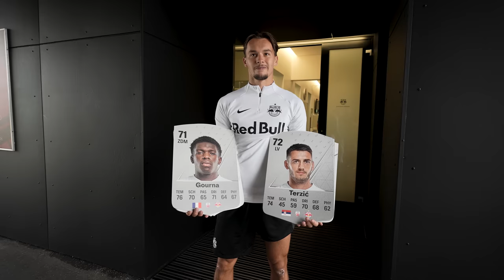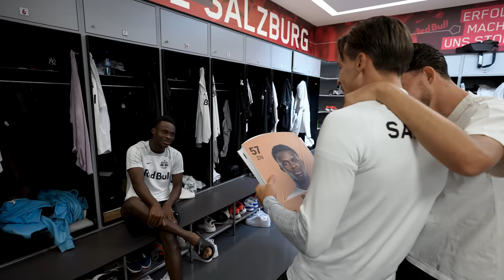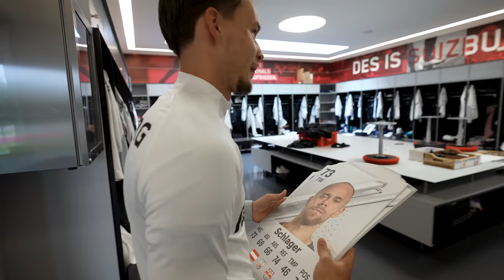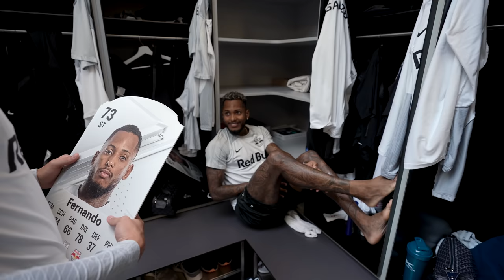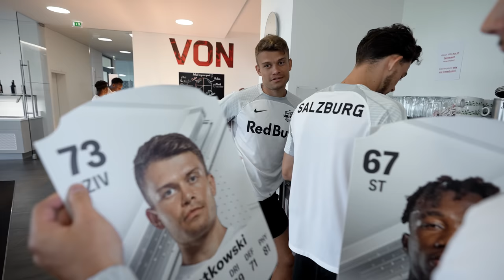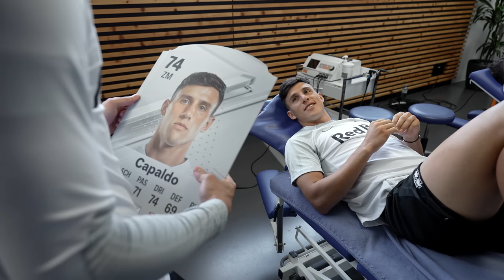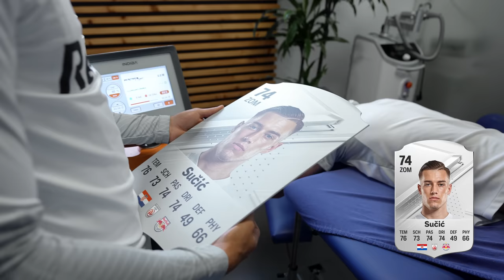"Gib mir die echte Karte!" | Reaktionen auf die EA FC 24 Ratings 💀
Endlich sind sie da, die Spielerratings für EA SPORTS FC 24! 🤩 Grund genug für Amar Dedic, sich gleich sämtliche Karten unter den Nagel zu reißen und sie höchst persönlich an seine – mehr oder weniger begeisterten Kollegen – im Trainingszentrum zu verteilen. 🤣